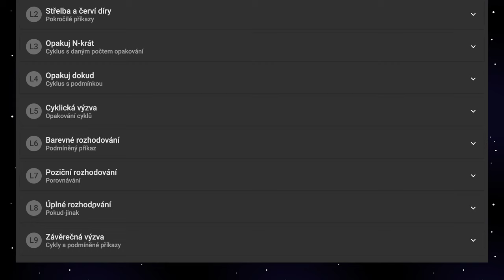🧯 1089 Farebné kvety - Robomisia - blokové programovanie